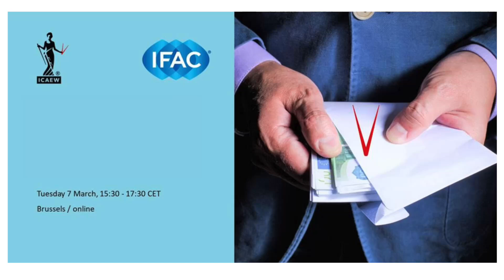Kris Meskens: Is Trust Enough to Fight Money Laundering?